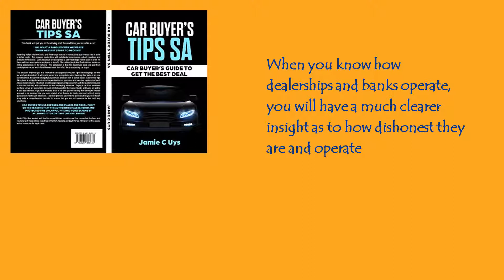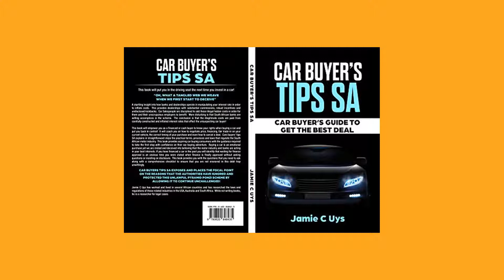Car Buyer's Tips SA: Car Buyer's guide to get the best deal / Jamie C Uys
Buying a new car is a fantastic experience., It’s a deal that benefit’s banks, dealerships and the motor industry.
Buying a car should be fun, but instead – it may be a painful and costly process for most purchasers. When you know how dealerships and banks operate, you will have a much clearer insight as to how dishonest they are and operate.
There is so much dishonesty from dealers and banks, dishonest tricks confusing information and bad advice presented to consumers. And most importantly, there is a lack of DISCLOSURE of important and relevant information allowing us to make an informed decision.